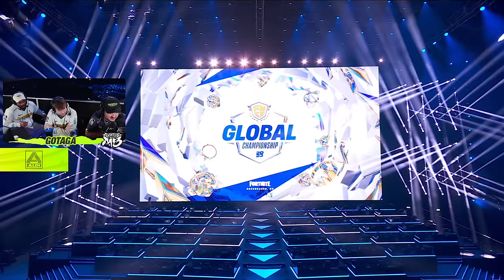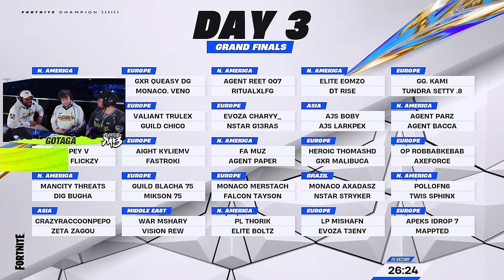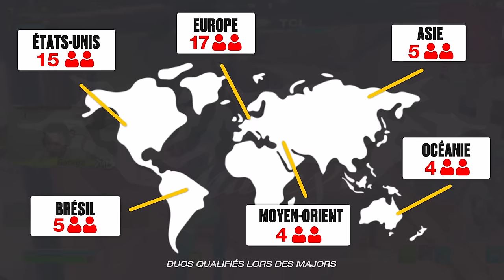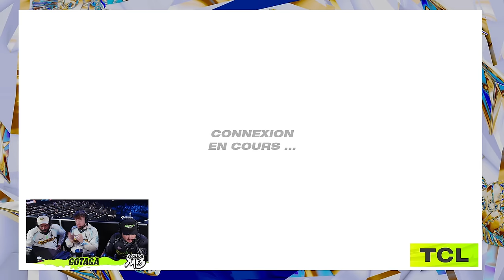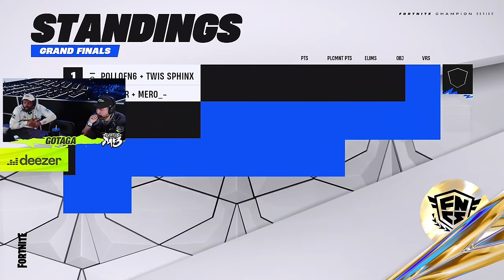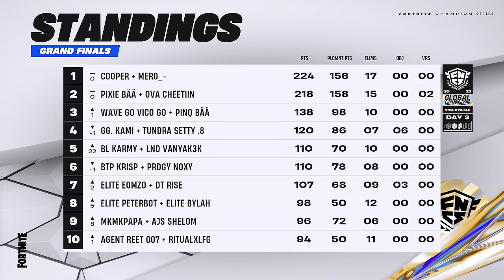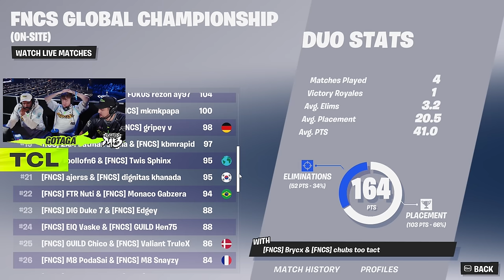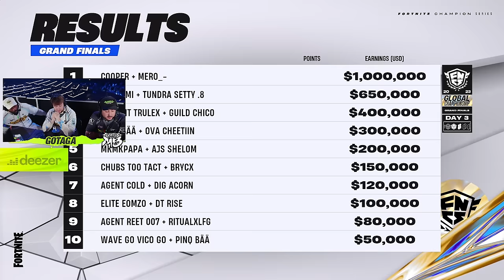Grande Finale de la Coupe du monde de Fortnite pour nos joueurs Snayzy et Podasai - REDIFF DAY 3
Retrouvez la rediffusion de la dernière journée de Coupe du monde de Fortnite de nos joueurs Snayzy et Podasai. Merci infiniment à tous les fans présents sur place, sur le stream et à la viewing party à Paris! Vous avez été monstrueux!!

N'hésitez pas à aller voir les streams en direct de la chaine de Gotaga :

00:00 INTRODUCTION
01:04:30 GAME 1
01:31:11 POST GAME 1
01:38:48 GAME 2
02:05:23 POST GAME 2
02:13:28 GAME 3
02:39:01 POST GAME 3
03:00:41 GAME 4
03:26:34 POST GAME 4
03:34:48 GAME 5
04:00:58 POST GAME 5
04:08:08 GAME 6
04:35:04 POST GAME 6